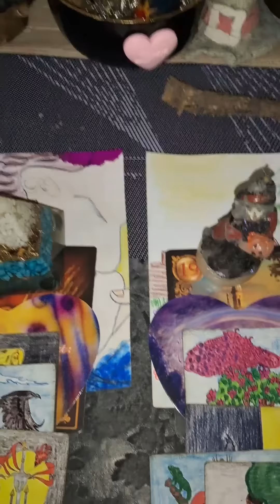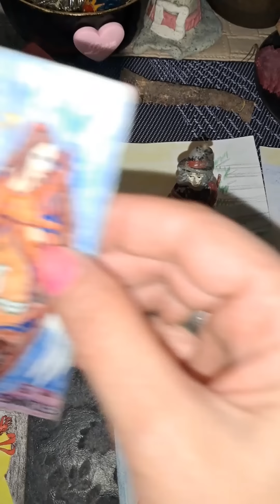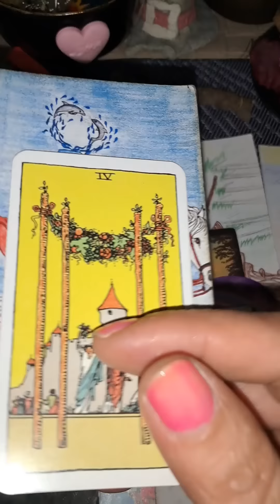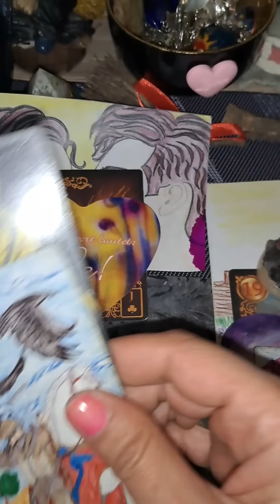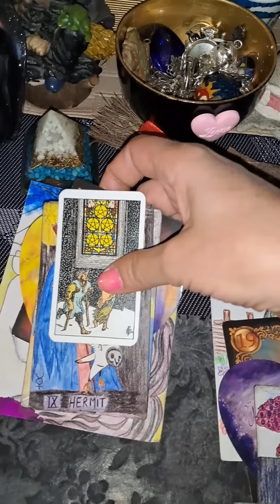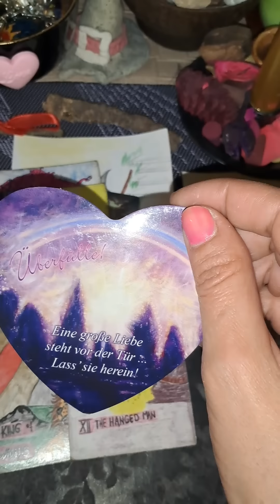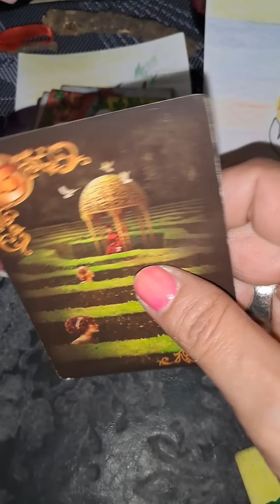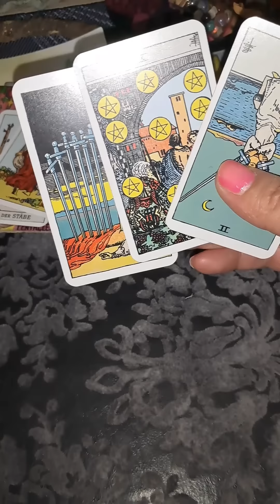Misli Vase osobe????🔮🔮🔮🔮